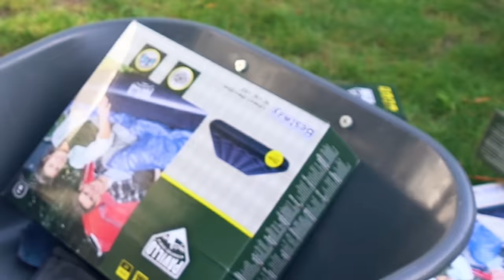WYPEŁNIŁEM CAŁY BASEN MATERACAMI!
80.000 LAJKÓW = ROBIMY COŚ DZIWNEGO Z BASENEM!

SIEMKA! W tym odcinku postanowiliśmy że wypełnimy CAŁY basen materacami!